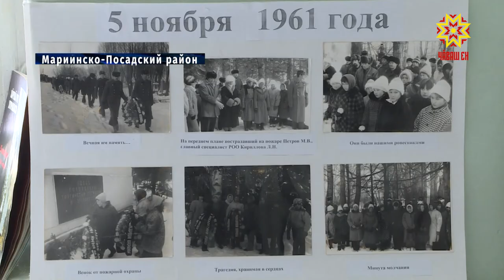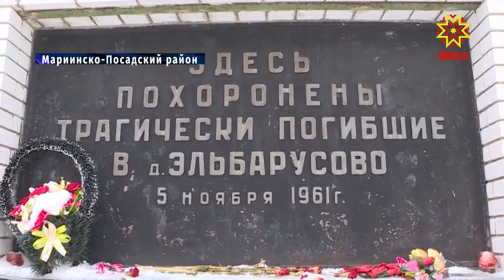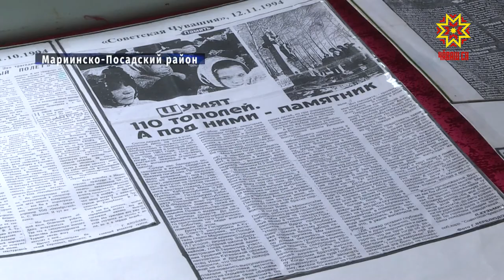В д. Эльбарусово планируют построить часовню и благоустроить братскую могилу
В этом году  -  60 лет  страшной трагедии в деревне Эльбарусово Мариинско-Посадского района. Тогда, в ноябре 1961 года при пожаре в школе погибли 106 детей и 4 учителя. На месте пожара спустя несколько лет был установлен памятник. В печальную годовщину жители района хотят построить рядом часовню и благоустроить братскую могилу. Подробности в нашем сюжете.